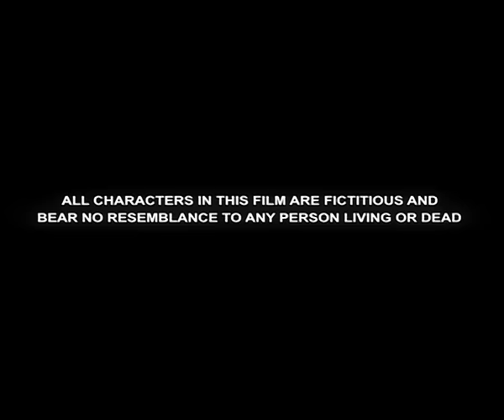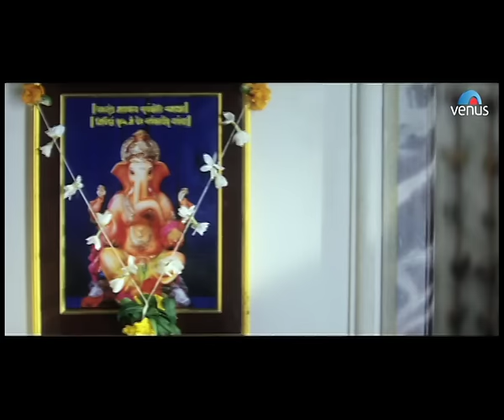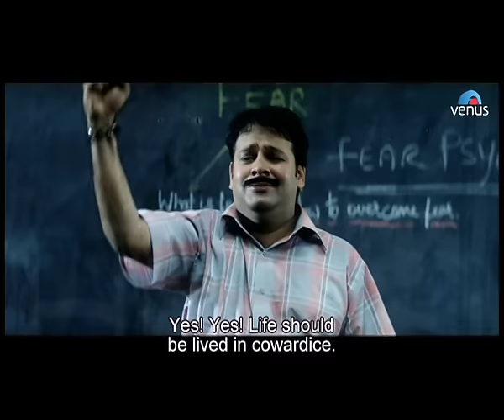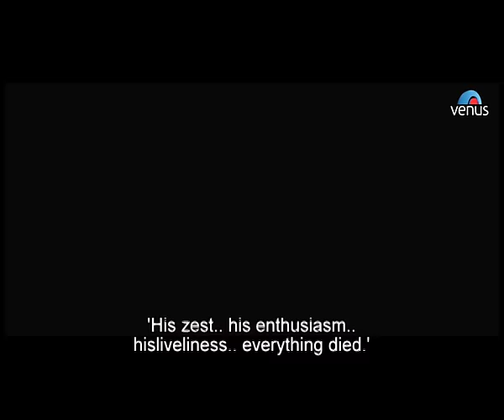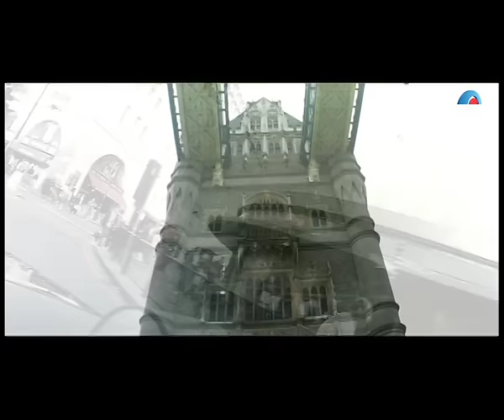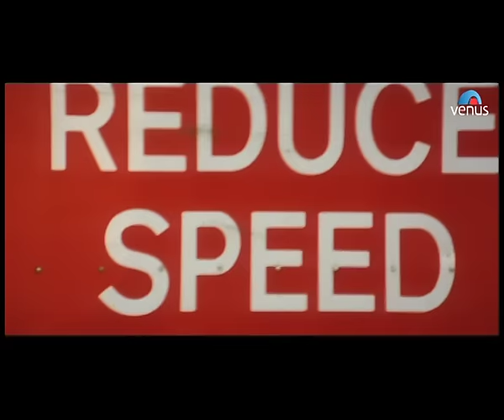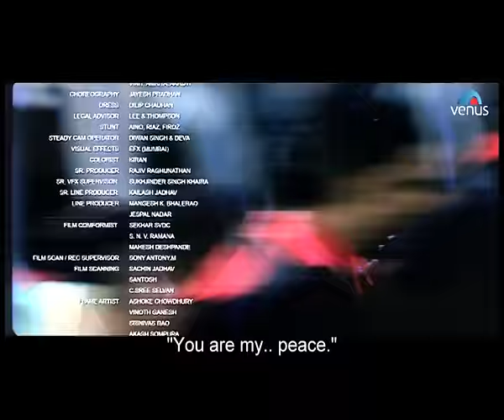Rocky Full Movie | Hindi Movies 2017 Full Movie | Bollywood Full Movies 2017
Movie : Rocky
Director : Suresh Krissna
Producer : Narendra Bajaj
Written by : Suresh Krishna
Starring : Zayed Khan, Isha Sharvani, Minissha Lamba, Rajat Bedi, Sarath Babu, Smita Jaykar, Ashwin Kaushal & Others.

Rocky is a man who lives in India with his parents. He is in love with a woman named Neha. Rocky's weakness is that he is very hot-tempered. He very often gets into fights. One day he gets into a fight with a criminal named Anthony and beats Anthony up. Anthony finds out that Rocky has a girlfriend named Neha. He abducts her and then kills her. He mocks at Rocky. An angered Rocky loses control of himself, making his family turn him away. The family eventually go abroad to England. Rocky and his hot temper are the only ones left behind. What will Rocky do now?

Also You Can:
'LIKE' us on Facebook: